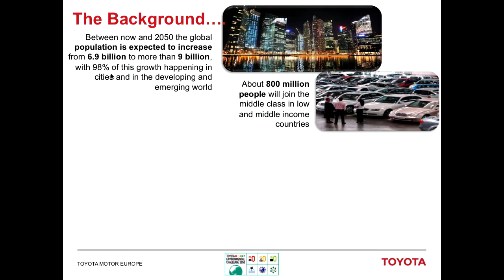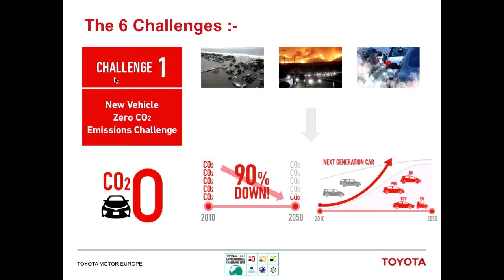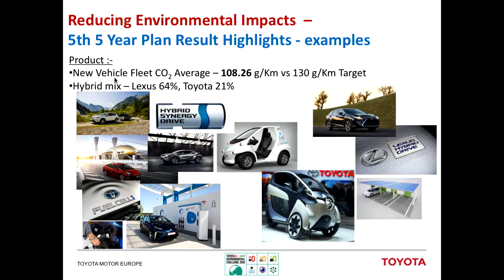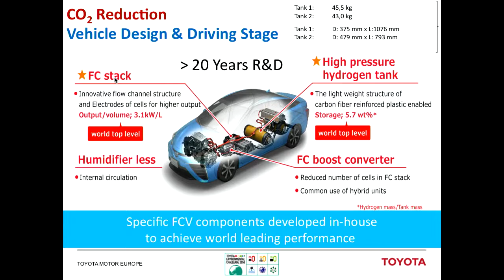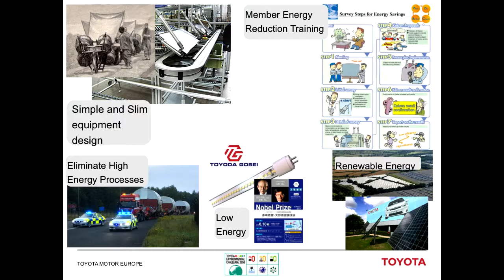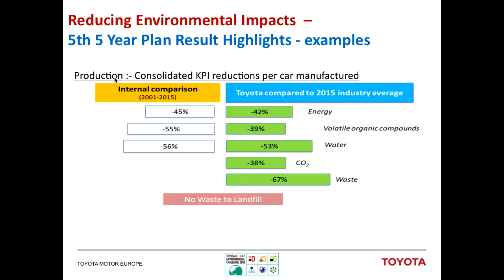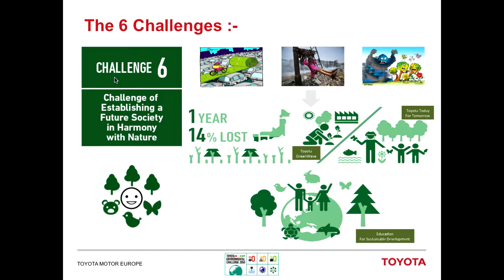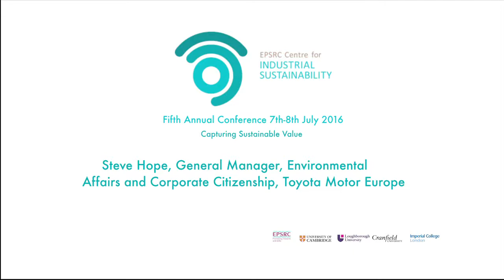Steve Hope - Toyota Environmental Challenge 2050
Presentation by Steve Hope, General Manager, Environmental Affairs and Corporate Citizenship, Toyota Motor Europe at the 5th Annual Conference of the Centre for Industrial Sustainability, Institute for Manufacturing, University of Cambridge.